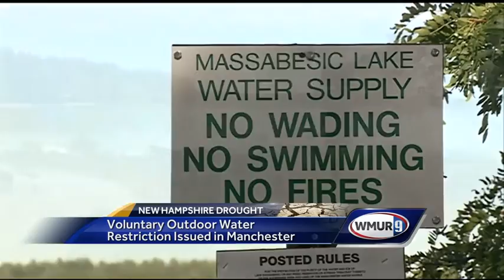Voluntary outdoor water restriction issued in Manchester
The Manchester board of water commissioners is asking residents to voluntarily limit their outdoor water use.